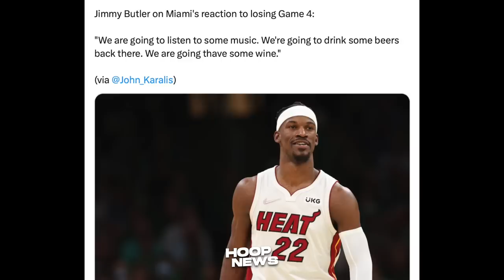Sinabi ito ni Kyrie Irving tungkol sa Balita na pupunta siya sa Lakers…